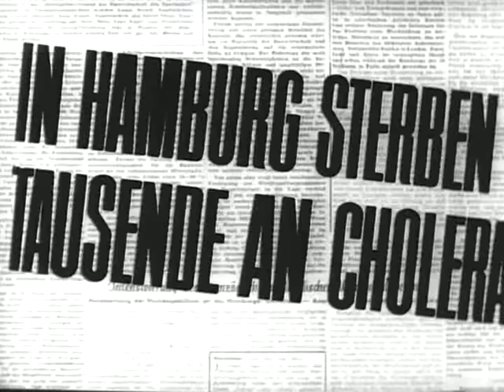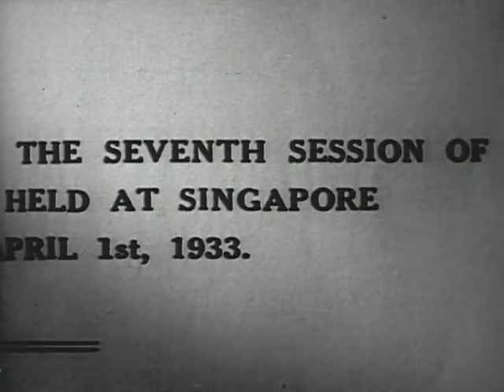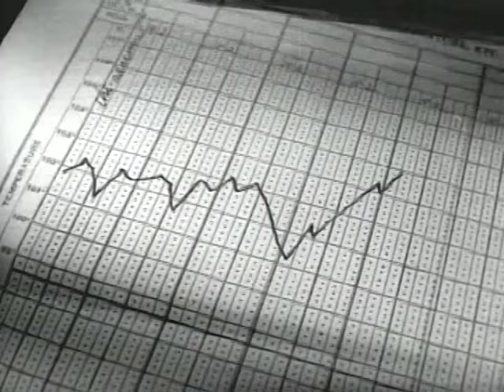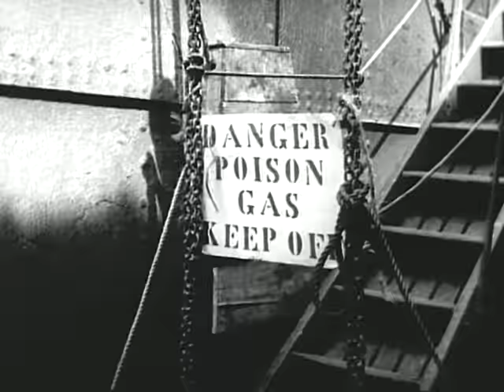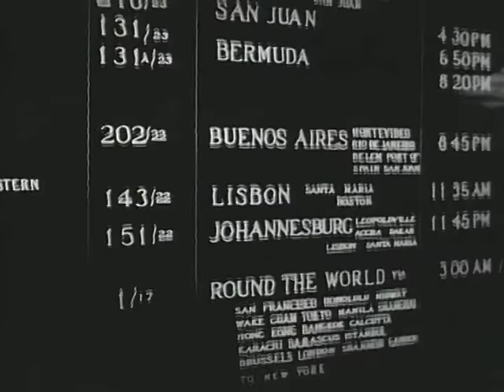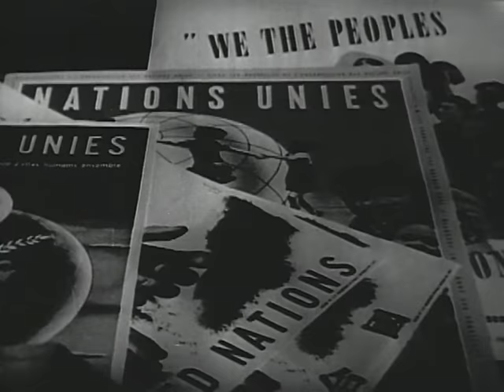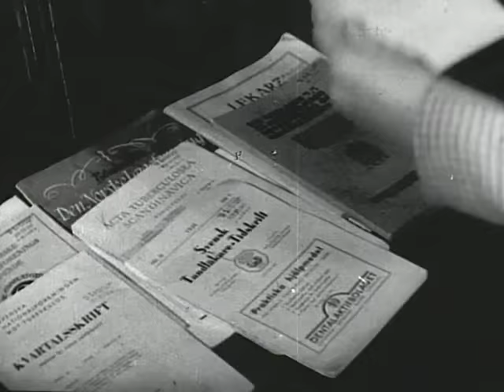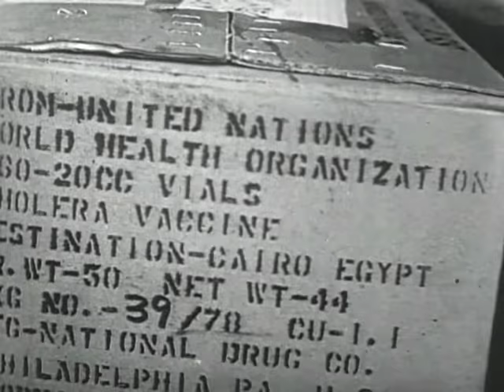The Eternal Fight (United Nations Film Board, 1948)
his film introduces the work of the newly formed World Health Organization and emphasizes the international nature of epidemic disease, which is easily spread through air and sea travel. Important discoveries about the science of disease transmission are discussed, and the film ends with a dramatic look at how the WHO and its member nations came together to help Egypt quickly quash an epidemic that threatened the health of its population in the 1940s.